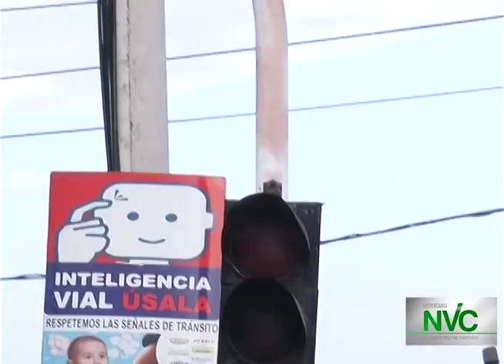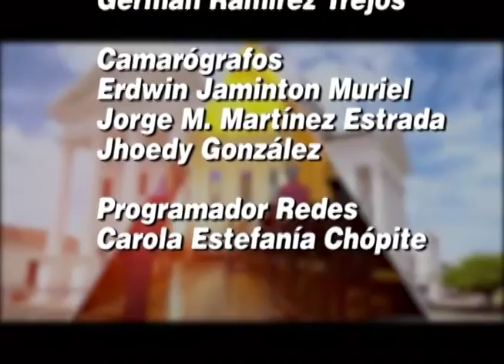Noticiero NVC 19 de abril de 2016